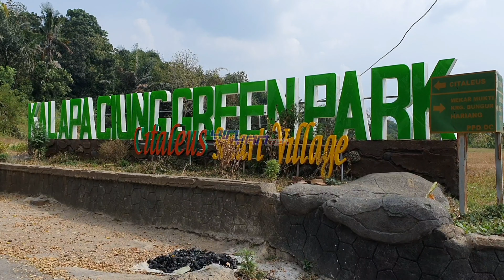kuda renggong sangjuara - Arak arakan kuda renggong di citungul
Kuda Renggong adalah kesenian tradisional Indonesia yang berasal dari Cikurubuk kecamatan Buahdua kabupaten Sumedang Jawa barat Indonesia.
  Kuda Renggong Sumedang merupakan kesenian tradisional yang paling banyak di gemari di Jawa barat, atraksi Kuda Renggong adalah pertunjukan Kuda silat dengan pawang nya di puncak acara Kuda Renggong.
  Kuda renggong sangjuara - arak arakan Kuda Renggong di Citunggul Buahdua di iringi seni Tanji Kuda Renggong MGP grup atau medal giri putra dari Citaleus Buahdua kecamatan Buahdua kabupaten Sumedang Jawa barat Indonesia, arak arakan Kuda Renggong di citungul ini terbaru setelah vandemi melanda,arak arakan Kuda Renggong si Kalong terkenal di Majalengka.
 Kuda Renggong si Gagak merupakan Kuda Silat terbaik di Majalengka, Kuda Renggong MGP grup mengiringi kuda renggong Bermas dan jimat sangjuara festival di tahun 2018 di citaleus Buahdua, yg di arak Keliling desa citaleus menyusuri citungul dalam acara pengantin sunat, yang di hibur kuda renggong 2020.
  Kuda Renggong terbaru 2020 di citaleus babakan nagrak Buahdua merupakan acara Kuda Renggong di Jawa barat,Kuda Renggong di Bandung terkenal dengan Kuda Silat si Raja.
  arak arakan Kuda Purworejo sangat banyak penonton, arak arakan Kuda Jingkrak menjadi daya tarik tersendiri bagi warga masyarakat Indonesia, arak arakan Kuda menjadi hiburan tersendiri, arak arakan Kuda Super di desa tlepok wetan menjadi view terbanyak di media YouTube.

 Saksikan video arak arakan Kuda Renggong di citaleus kecamatan Buahdua kabupaten Sumedang Jawa barat Indonesia yang di iringi seni Tanji kuda renggong Medal giri putra grup.